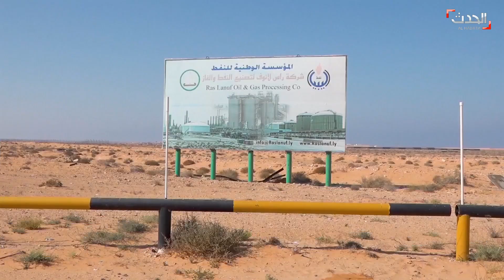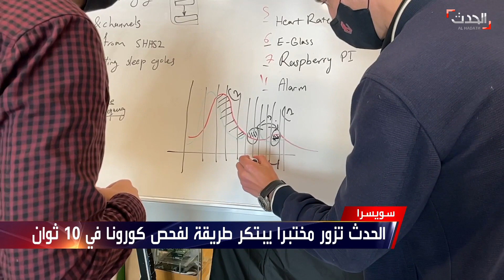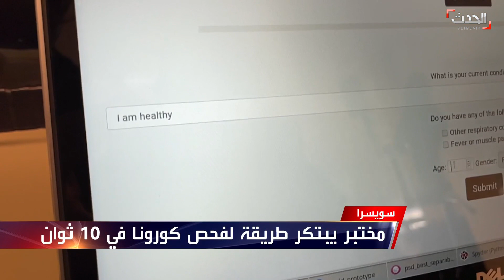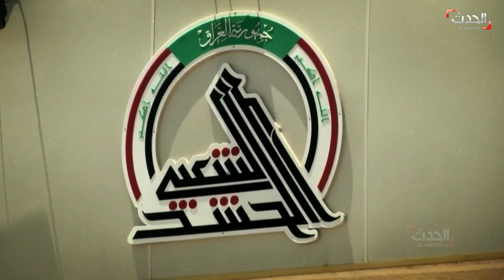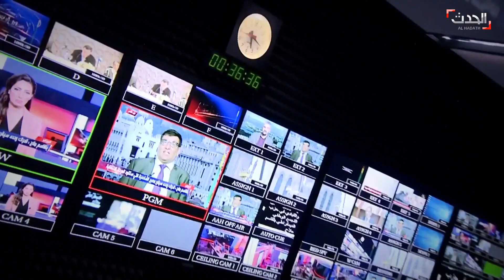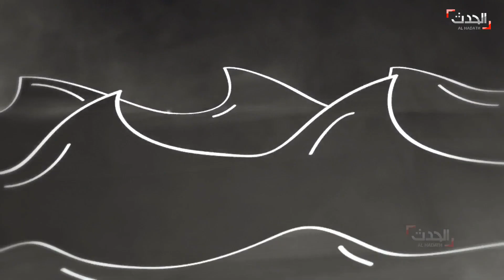حدث اليوم | عين تركيا على "عين عيسى" السورية.. قتال عنيف وانسحابات عسكرية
حدث اليوم | الجمعة 18 ديسمبر 2020